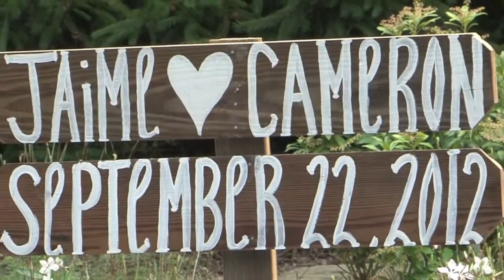Jaime & Cameron's Wedding Video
A video of our Wedding Day at Thorpewood in Frederick County, Maryland